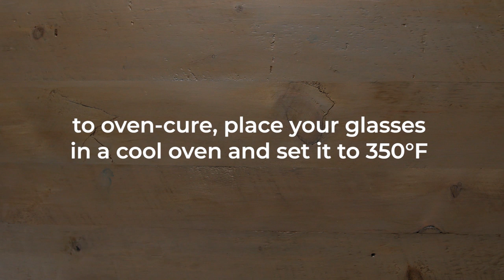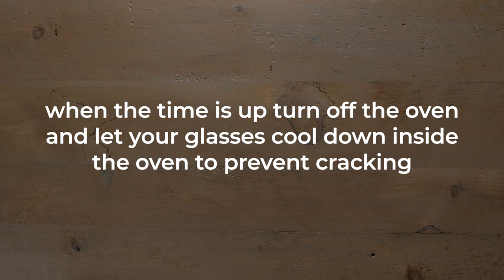How To Make Polka-Dot Painted Cubs Wine Glasses | Make it Cubs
Try out this art project at home before your next (virtual) happy hour! Learn how to make these polka-dot painted Cubs wine glasses in this episode of Make it Cubs. Be sure to share your creations with us on social media!

Supplies
-Aluminum foil
-Wine glasses
-Cookie sheet
-Parchment paper
-Towel
-White vinegar
-Pencils with erasers
-Blue, red and white paint